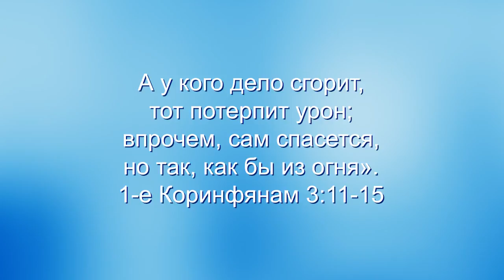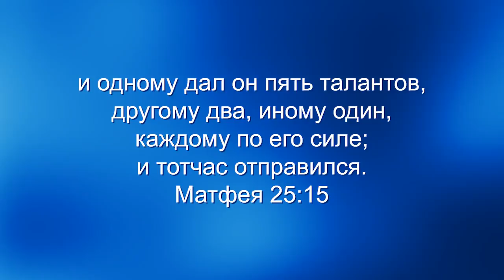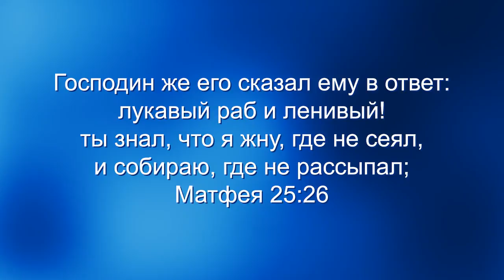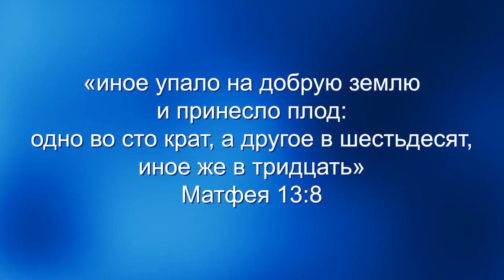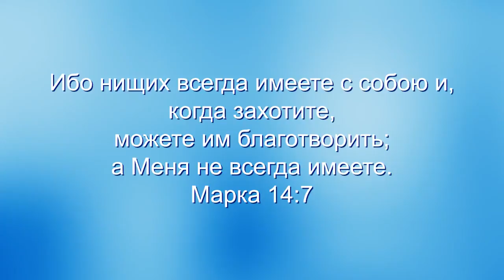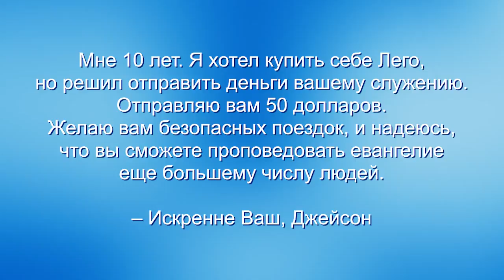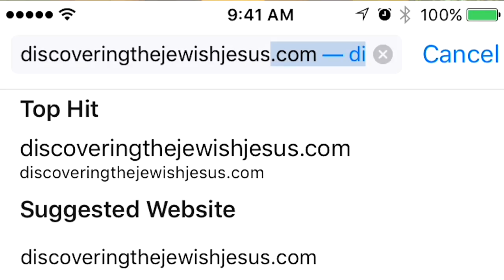Потерянная жизнь: Таланты. «Узнавая еврейского Иисуса» (25)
Раввин Кёрт Шнайдер это голос, взывающий в нашем потерянном мире и направляющий людей к Иисусу.

В этом выпуске Раввин Шнайдер начинает помазанную серию «Потерянная жизнь».

У нас есть возможность растратить нашу жизнь впустую. То, что мы делаем, имеет значение. Потому что многие из нас проживают свою жизнь пассивно. Мы не осознаем, что мы подотчетны Господу за каждое наше слово, за каждую мысль, над которой мы размышляем, за каждое наше решение, за то, как мы относимся к жене или мужу, как мы относимся к друзьям, близким и работодателям, как мы относимся к людям на дороге или в магазине или в других местах, в которых мы бываем.

Все, что вы делаете, имеет значение.